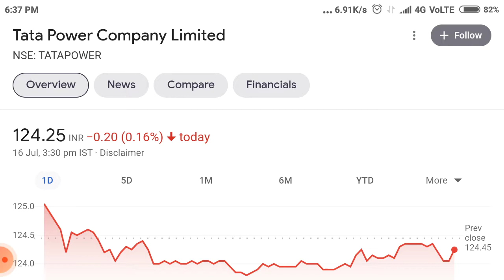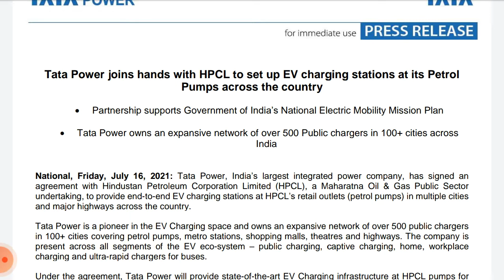tata power share news !! tata power Stock analysis !! top 5 EV Stock analysis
the latest news about Tata power share establish ev charging stations or ELECTRIC VIHECLS Stock and it's effect on share price Target